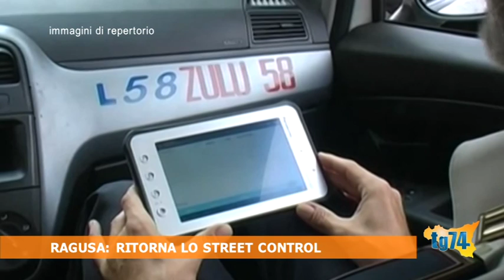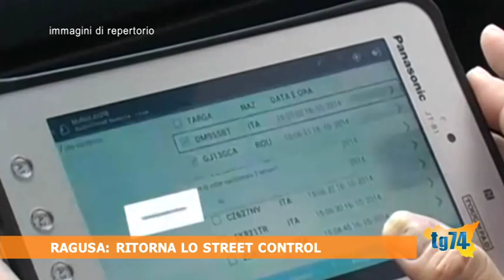Ragusa, ritorna lo street control